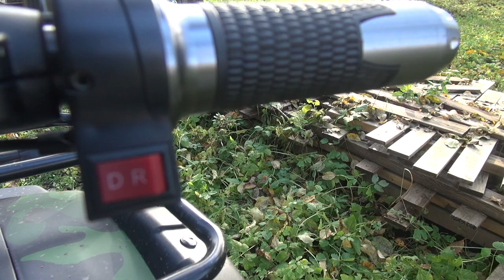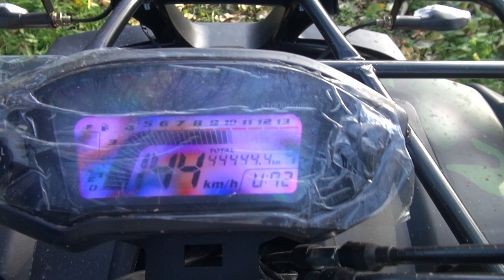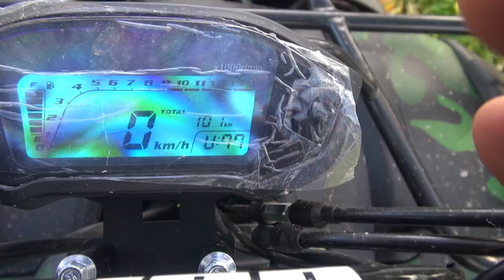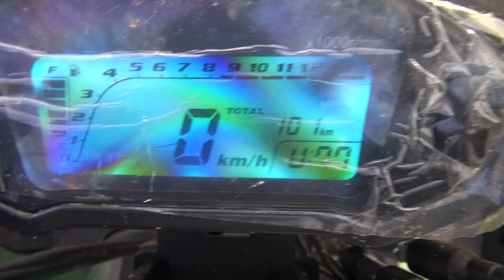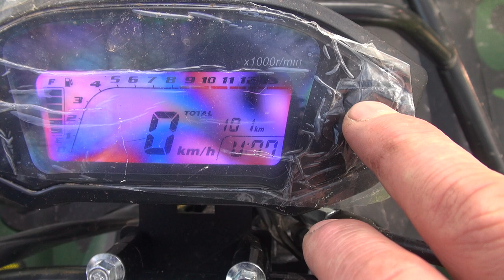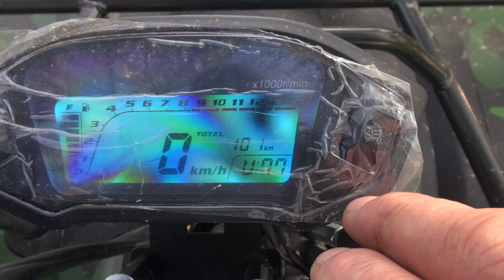Electric ATV 2200W 72V 52A. Accu Quad - HECHT 59399 ARMY. Overview. Characteristics.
🔥 There are suggestions? Write to Telegram ➤